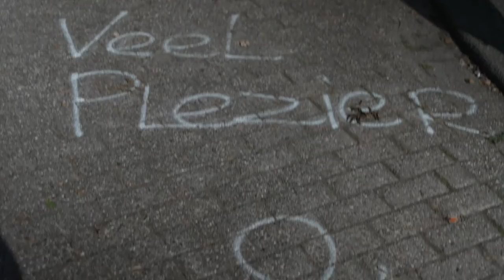OldStars Cycling bij RWC Ahoy Rotterdam Noord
Mooi dit.
Een groep ouderen is gaan wielrennen in Rotterdam Noord.
Vlak bij het vliegveld.
Bij de club RWC Ahoy.
Inclusief warming up en gezelligheid.
Zo.
Dit is OldStars cycling.

Tripod:
Manfrotto 504 HD
(amongst many💪🏻)

Stabilizer:
Ronin RS2

Vocal Booth

Edit💻🖥️:
MacBook Pro
Final Cut Pro
Motion

To be called at:
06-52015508